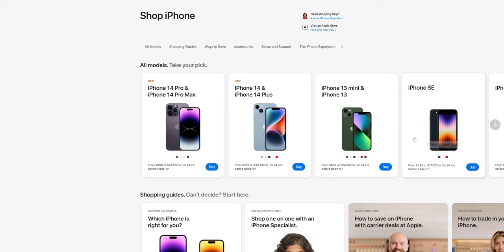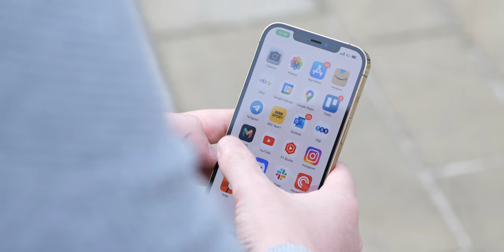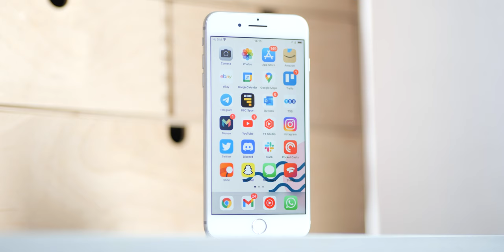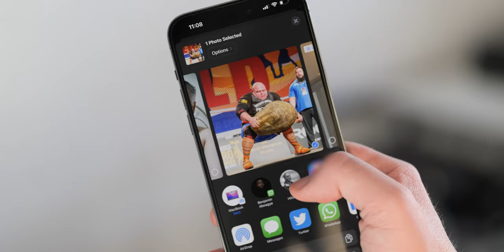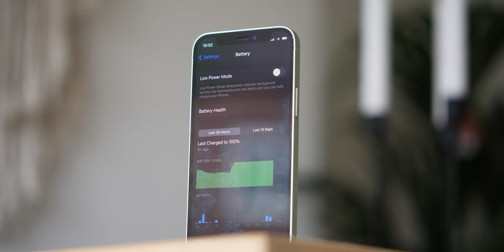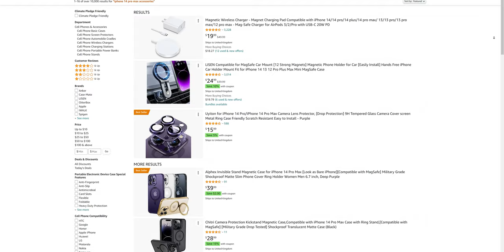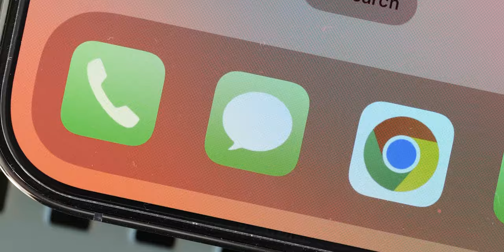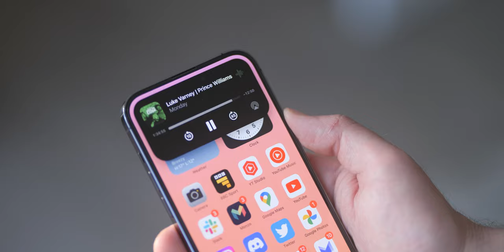10 reasons iOS is BETTER than Android!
Yes, Apple and iPhone = iOS but we do admire a few things going on over there...plus it was only fair to pick out a few things Android needs to learn from iOS.

Timestamps
00:00 - Intro
00:25 - Refined product lineup
1:43 - Better quality apps/updates
3:15 - Longer and more regular system updates
5:08 - Interoperability
6:18 - Raw performance
7:16 - No third-party bloatware
8:31 - Battery life
9:27 - Accessories
10:29 - Design
12:03 - iMessage
13:55 - What can Android learn from iOS?